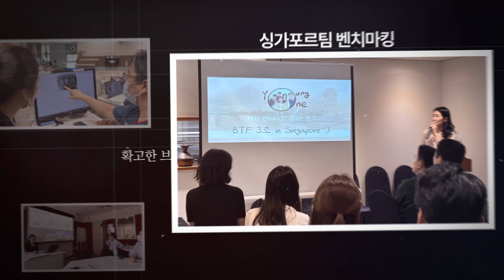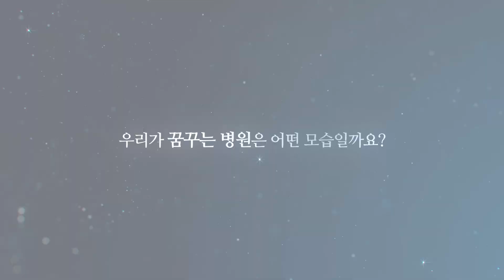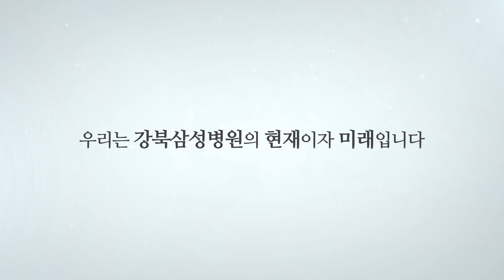BTF Making Film (브랜드TF팀 메이킹필름)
강북삼성병원 Brand Transformation Project는 올해 초 개원 55주년 시기에 맞춰 브랜드 정체성과 방향성을 명확히 정의해보자는 생각에서 시작됐습니다.

 의사, 의료기사, 간호사, 행정 등 다양한 직군 직원들의 자발적 참여로 TF팀이 꾸려졌고, 해당 직원들이 대·내외 다양한 의견을 받아 심도 있는 프로젝트를 진행했으며, ▲조직 진단 ▲국내외 벤치마킹 ▲아이디어 정교화 과정 등을 통해 미션, 비전, 핵심가치가 새롭게 탄생했습니다.

BTF(브랜드TF팀)의 올 한해 활약을 기록한 영상을 확인해보세요!